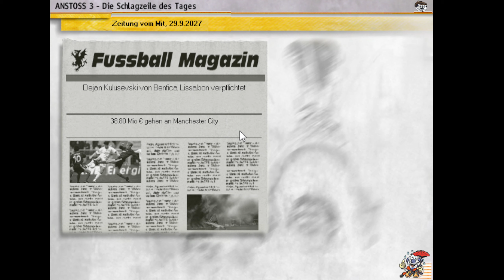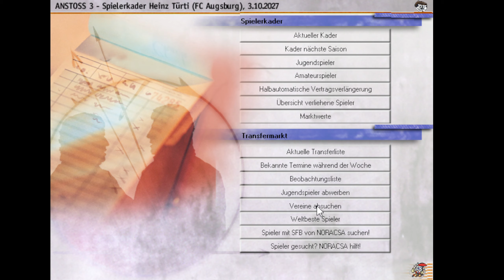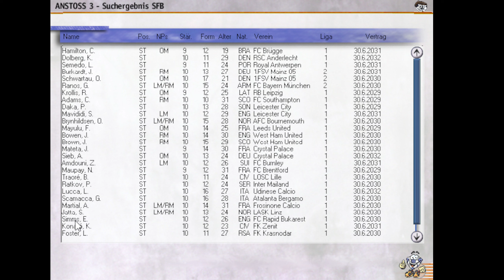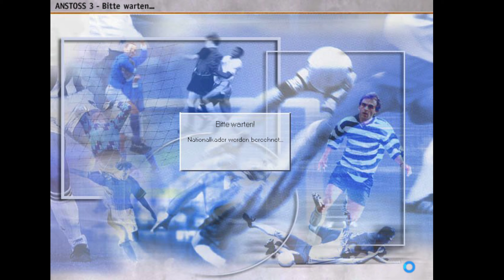Let's Play Anstoss 3 #62 - Wir brauchen noch ein Stürmer! [deutsch]